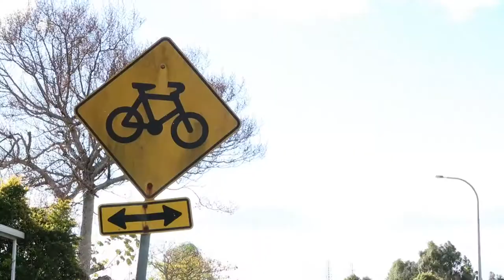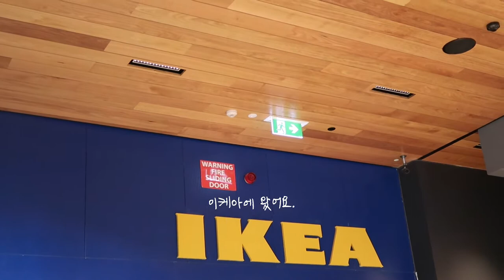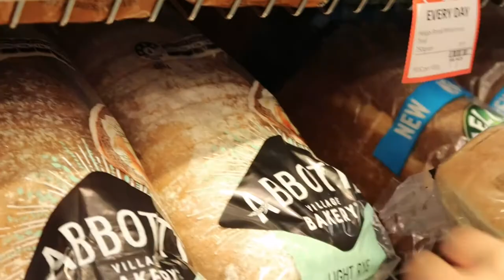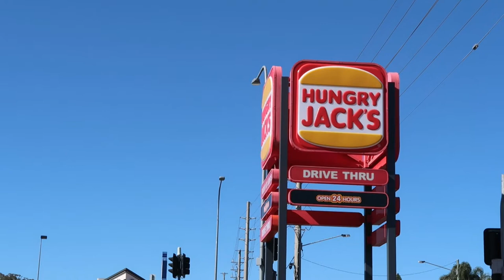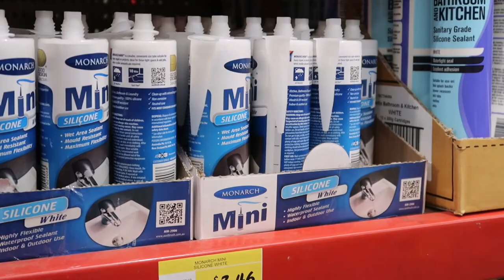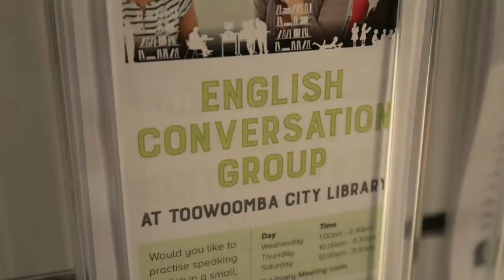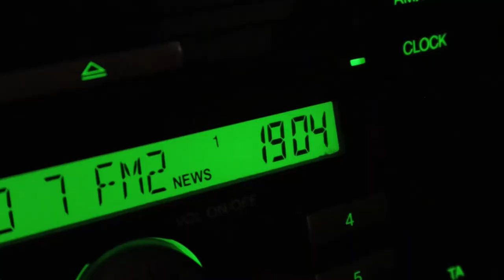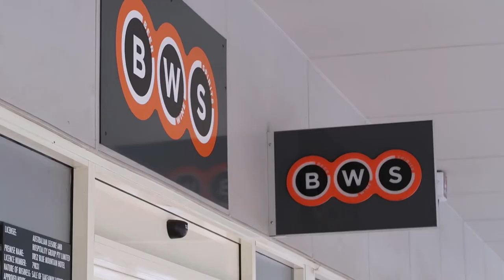[ENG] 오늘부터 호주에서 삽니다.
남편과 호주 ‘투움바'에서 살게 되었어요.
투움바에 도착하고 5일 동안의 기록을
영상으로 담아보았어요.